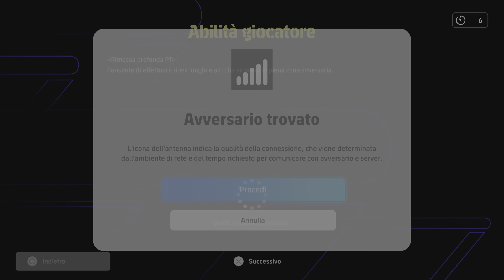EFootball 2024 Modulo: 3232 con Possesso Palla un po’ particolare, per gli iscritti.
Ciao a tutti, oggi andiamo ad analizzare il modulo 3232 con possesso palla ma un pò particolare. Questa formazione è una vostra richiesta e vi ringrazio!! Fatemi sapere cosa ne pensate!!
Buona visione!